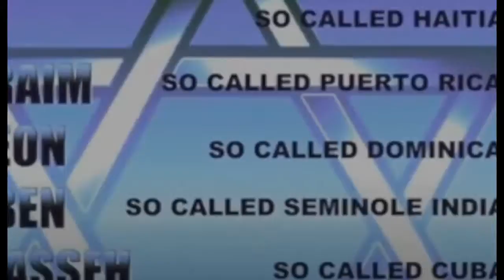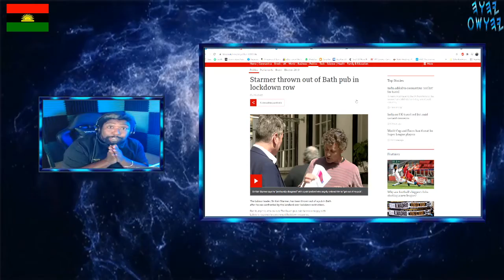Keir Starmer: Labour Party leader told to 'get out' of Bath pub by furious landlord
This is what white supremacy looks like practiced against their own people.
Usurping a left wing organisation & taking it over with one of your chosen ones